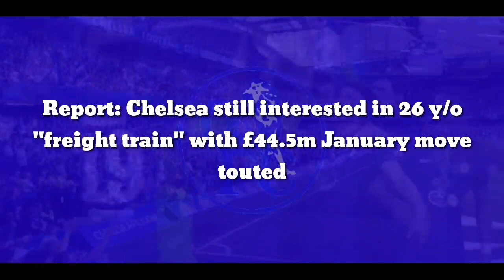Chelsea Report: Chelsea reach agreement in 26 y/o "freight train" with £44.5m January move touted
Report: Chelsea still interested in 26 y/o "freight train" with £44.5m January move touted

Chelsea are prepared to pay €50m (£44.5m) for Denzel Dumfries in January before loaning him back for the remainder of the season, according to reports out of Italy.

Back in the summer, it was reported by La Repubblica that the Blues were looking to bring the Inter Milan right-back to Stamford Bridge.

However, no such deal materialised as Chelsea’s offer fell short of Inter’s €25m (£23.9m) asking price.

The west Londoners invested heavily in their defence in the summer signings of Wesley Fofana, Kalidou Koulibaly and Marc Cucurella for around £170m, but reports out of Italy now suggest that they could be about to splash out again this winter.

According to Corriere dello Sport, the Cobham-based outfit are willing to offer €50m (£44.5m) for Dumfries in January, in order to persuade the Nerazzurri to part ways with the Dutch defender.

The source suggests that Chelsea would allow for Inter to keep hold of the 26-year-old for the rest of the season before linking up with Graham Potter’s side next summer.

It also states that the Blues wish to have the one-time PSV full-back in the English capital ‘at all costs’ next term and that he is still ‘in their sights’ following Thomas Tuchel’s sacking.

With Cesar Azpilicueta now 33, another option on the right-hand side alongside Reece James would be beneficial, particularly if the latter is used as a centre-back going forward.

Dumfries arrived at the San Siro in the summer of 2021 following an impressive European Championships with Holland.

He grabbed two goals and an assist in four games, including the winner against Ukraine, before getting on the end of a counter-attack versus Austria.

After rampaging to finish the move, the 6 ft 2 in powerhouse was called a ‘freight train’ by BBC commentator Jonathan Pearce.

Since the start of last season, he has netted eight times and provided a further seven assists in 54 appearances.